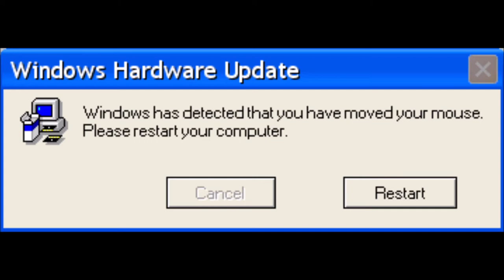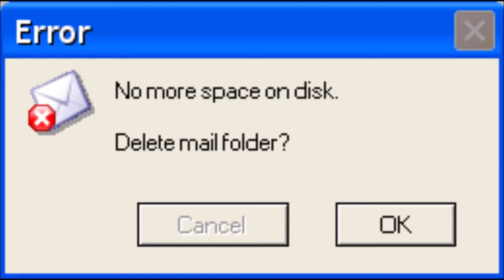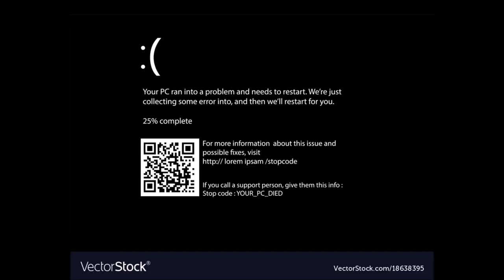Things i got off of atomsmasher.org